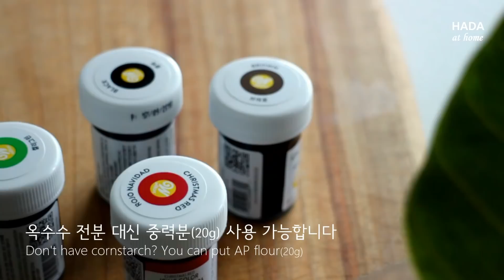[ENG] 폭신폭신 사르르, 요즘 대세 구름빵 만들기 Cloud Bread Recipe | 하다앳홈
Super fluffy Cloud Bread

Ingredient
계란 흰자(3 egg whites)  3개
설탕(sugar)  30g
옥수수전분(cornstarch)  10g

Oven
150도 예열 후, 30분
Preheat oven to 300 degrees F, n bake  for 30 minutes

BGM
Nadia's Theme